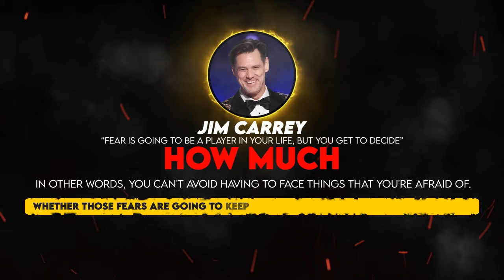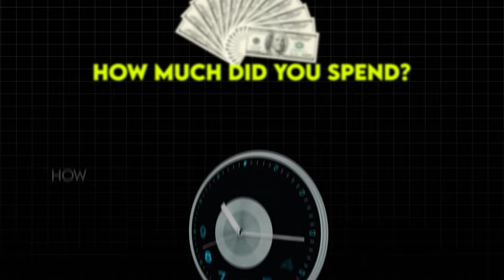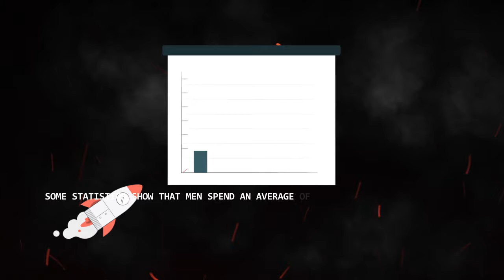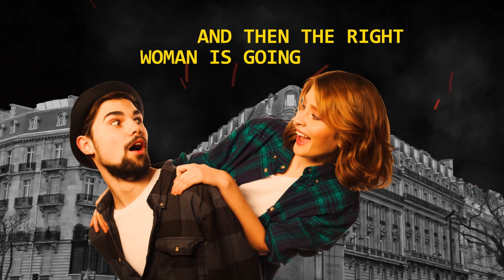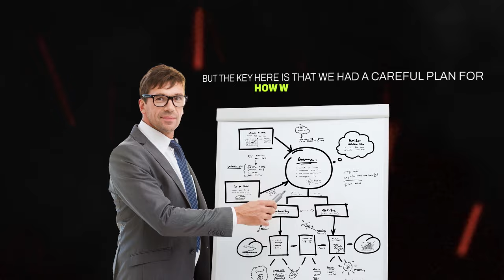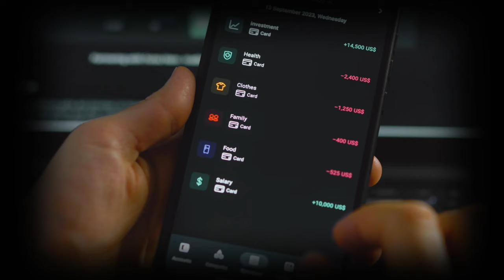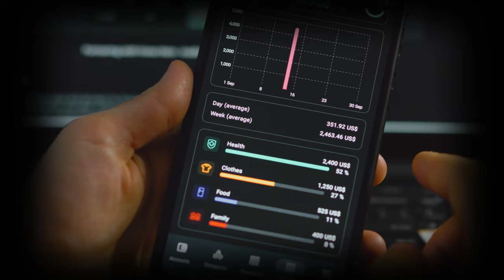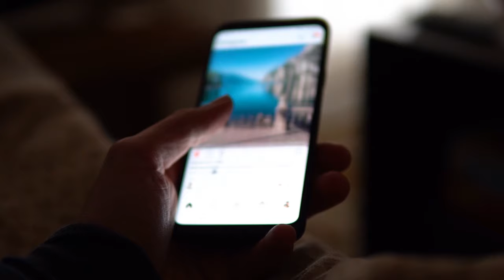5 Habits Keeping You Poor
5 Habits that are going to keep you from reaching your financial goals. These five things will sabotage your success even if you have everything else in place.

Don't miss out on future tips, tutorials, and updates!

CHAPTERS:
00:00 - 00:54 INTRO
00:55 - 03:50 COMFORT ZONE
03:51 - 05:25 ALCOHOL MODERATION
05:26 - 08:05 ATTRACT NOT CHASE
08:06 - 11:33 BUDGET PLAN
11:34 - 15:21 SCREEN TIME